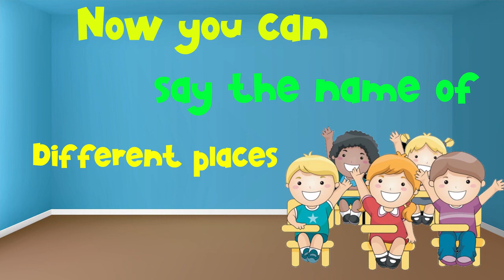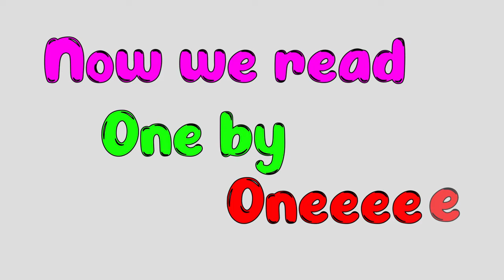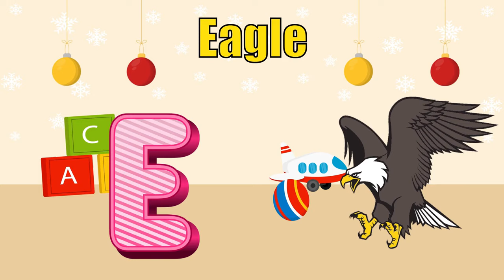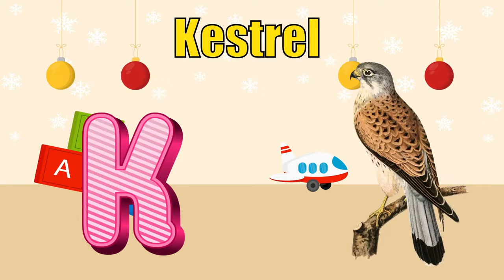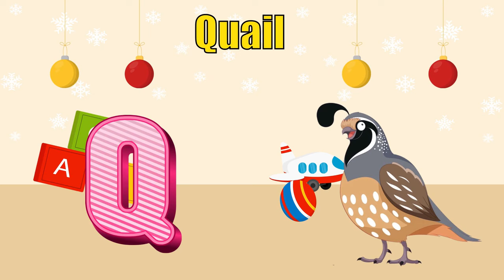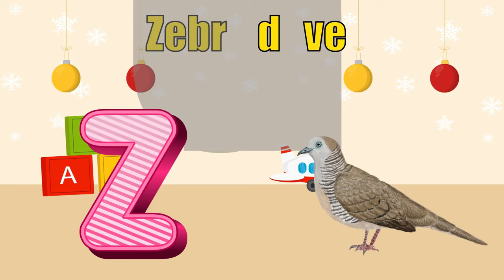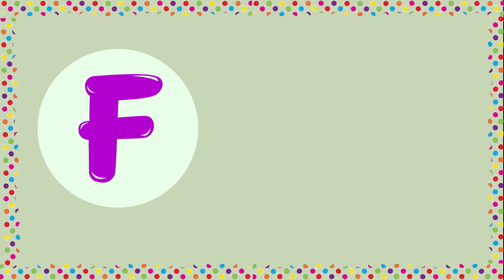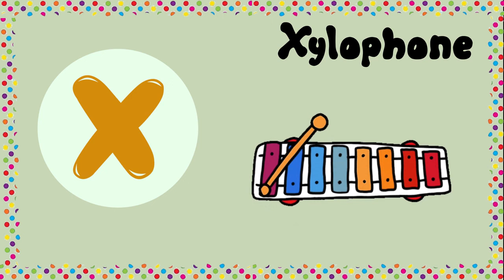ABC And 123 Learning Videos | Preschool Learning Videos For 4 year olds